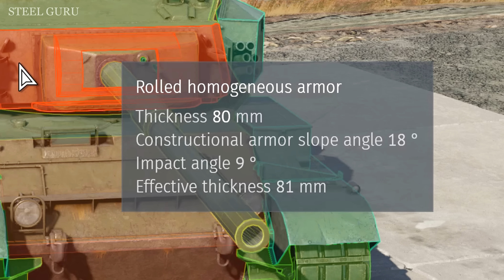Wait....is this NORMAL?!?!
War Thunder Funny Video and Logic: "Wait. is this NORMAL?!?!"